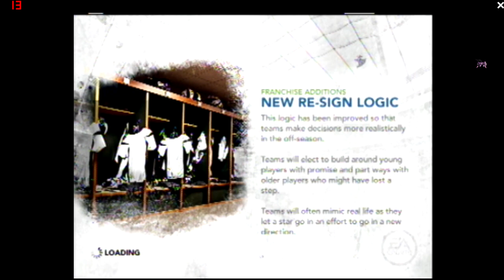Madden 12 franchise co op: Part 1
We kick off the NFL season!!